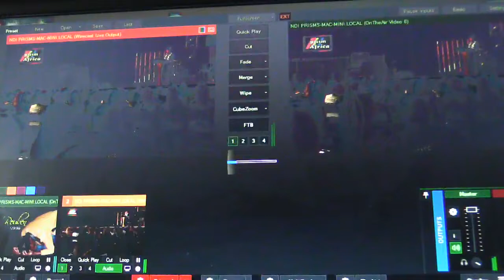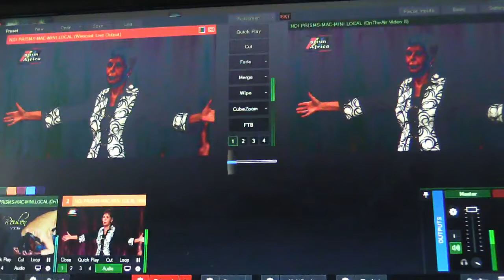Chreso University Ndola Campus Official Launch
We are in Ndola for the Ndola Campus Official Launch, Leave us a comment tell us where you are watching us from